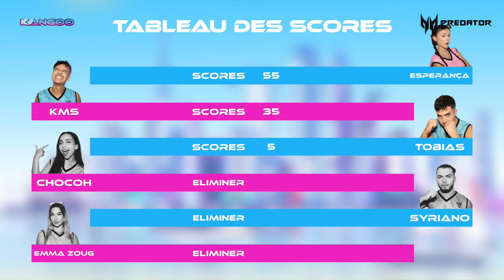KANGOO GAMES MIAMI / jour 4/5 DEMI FINAL (Rediff live twitch du 30/10/2023)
Wshhh les Fweweees ❤️ J’espère que vous allez bien 🤩 !!

KANGOO GAMES MIAMI / jour 4/5 (Rediff live twitch du 30/10/2023)

💜Rejoins- moi sur TWITCH en LIVE tous les soirs !!